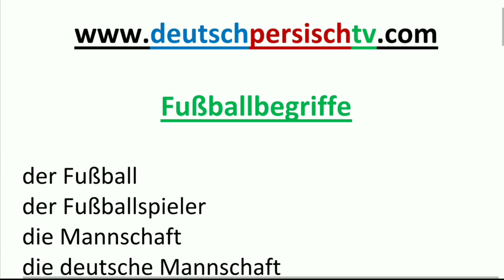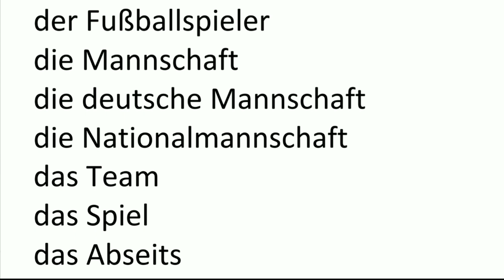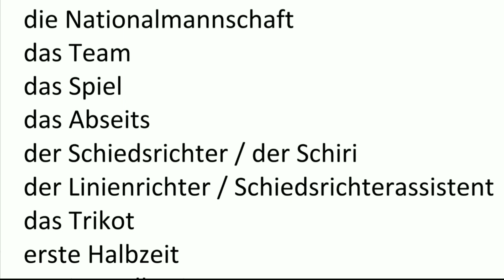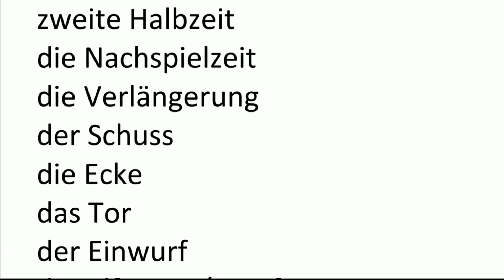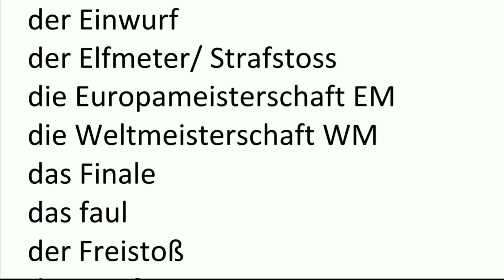wichtige Begriffe beim Fußball - اصطلاحات فوتبال به زبان آلمانی